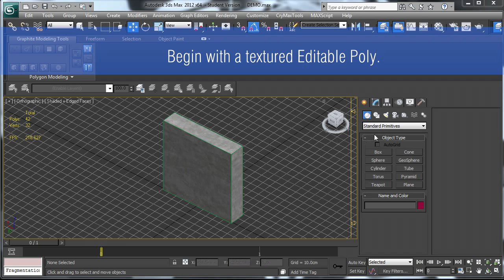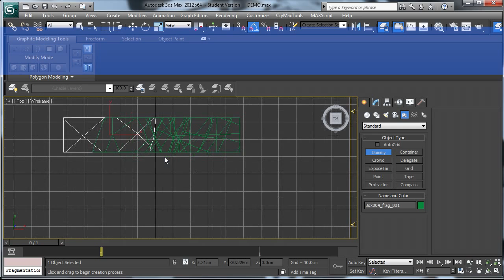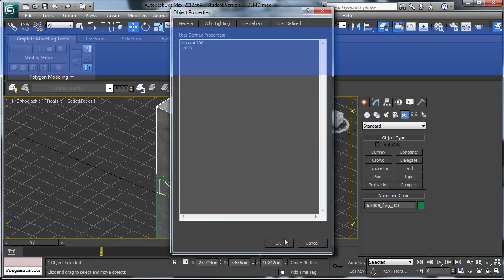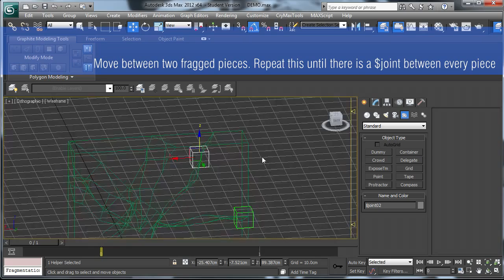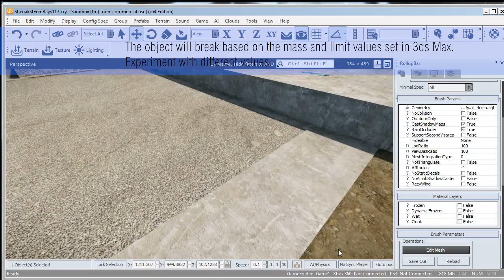Jointed Breakable Objects + RayFire plugin for 3ds Max 2012